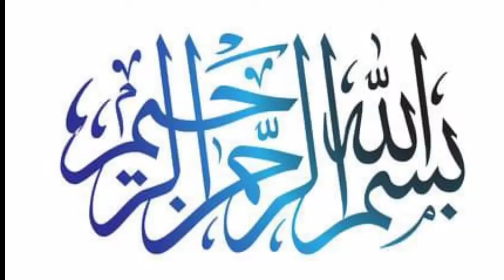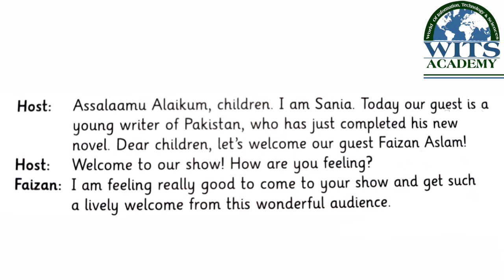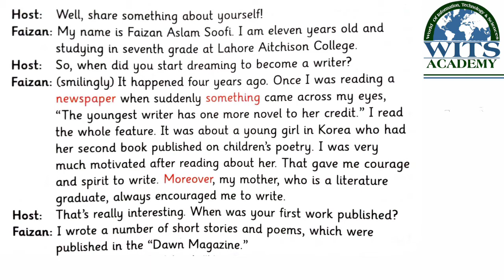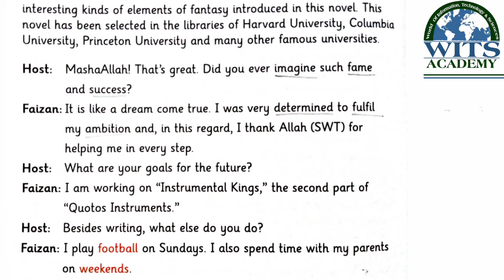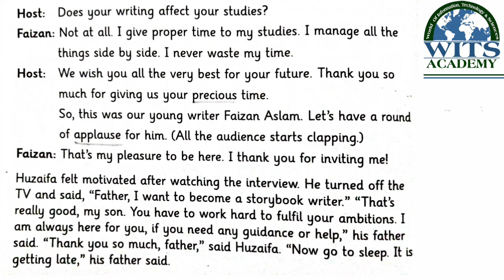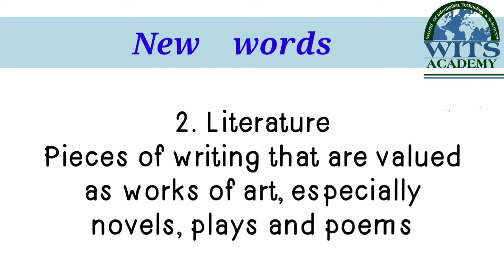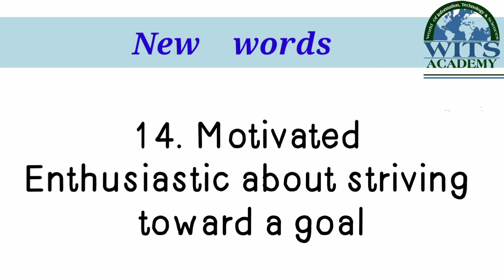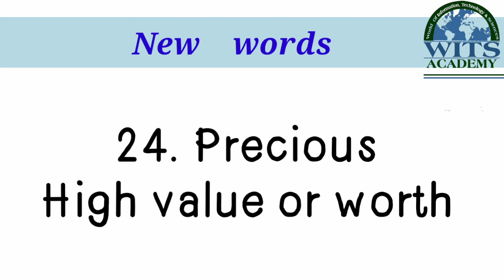Class Four English Unit 8 The Young Writer Video 1 Week 10